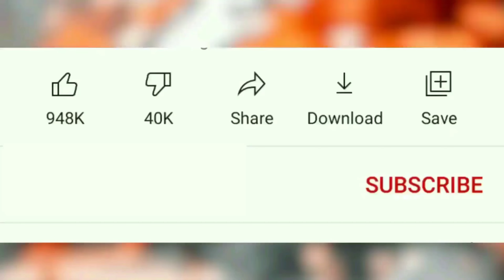ইউটিউব থেকে ২ টা সিলভার প্লে বাটন পেলাম YouTube silver play button unboxing 2022 | Dj Antu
So, Today I Will Show A Cover Dance ,  So let's get started!